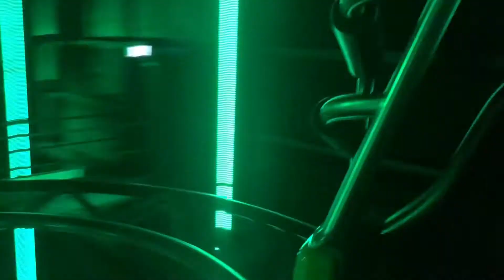MOVIE WORLD PART 2 - includes the Dooms Day ride!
We are back at Movie World and finally the Dooms Day ride is open!!
Movie World is located on the Gold Coast in Queensland Australia!